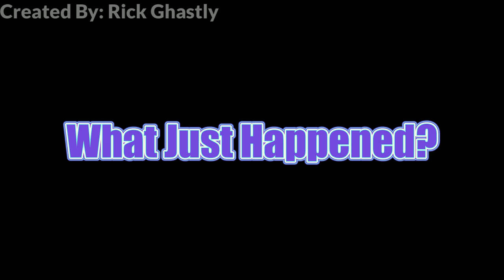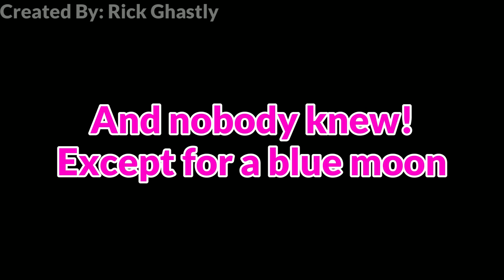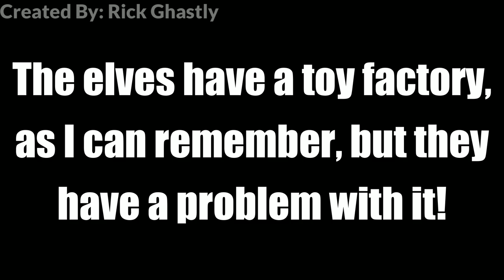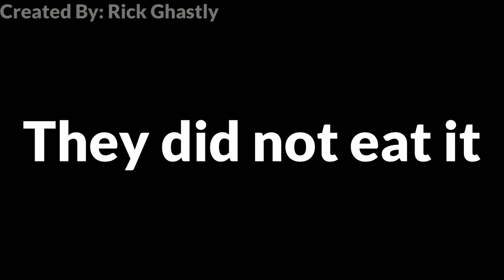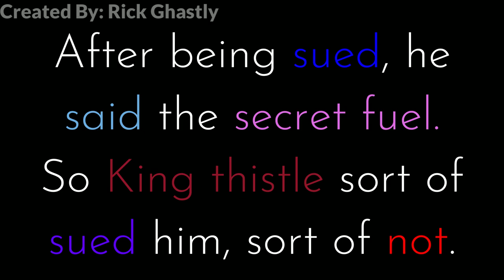Holly Turns Into an Elf! | Ben and Holly YTP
Holly becomes an elf, even without magic
My videos show no hate or disrespect towards others in any of my YTP’s/ edits :)
Goals For The Year:
♦️ Work On my Minecraft W.O.C builds
♦️ Make More Steven He, Ben and Holly YTP's
👍 Make Sure You Drop a Like on this Video
👨‍👩‍👧‍👦 Share My Channel with Your Friends AndFamily as Everything you see in this channel is PG Friendly and any cuss words will be ‘languaged’ by BadBoyHalo